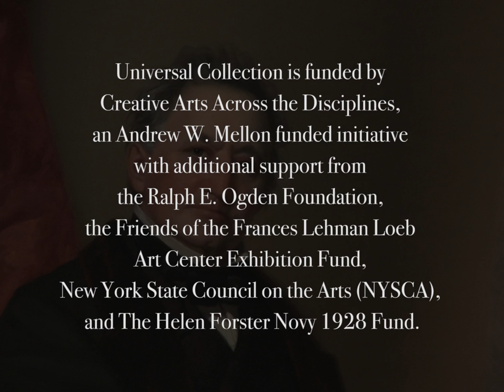Universal Collection: A Mark Dion Project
Watch a time-lapse video of the installation of renowned artist Mark Dion's latest "Cabinet of Curiosities" at the Frances Lehman Loeb Art Center. The installation was the culmination of Dion's semester-long residency funded by the Andrew W. Mellon Foundation's Creative Arts Across Disciplines (CAAD) initiative at Vassar, the Ralph E. Ogden Foundation, the FLLAC Exhibition Fund, New York State Council on the Arts, and the Helen Forster Novy 1928 Fund.